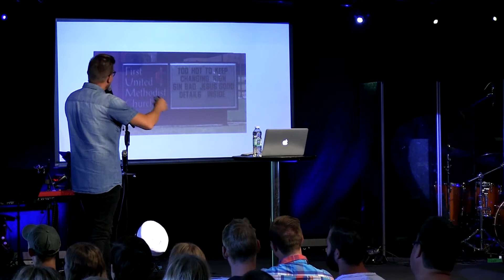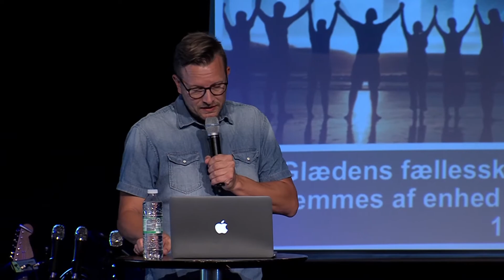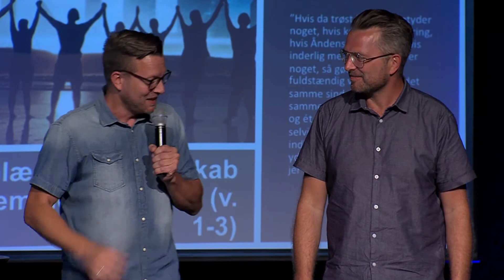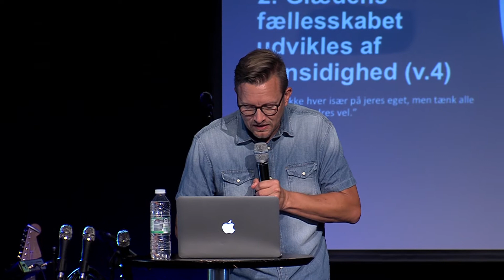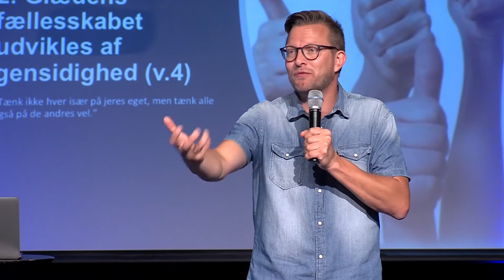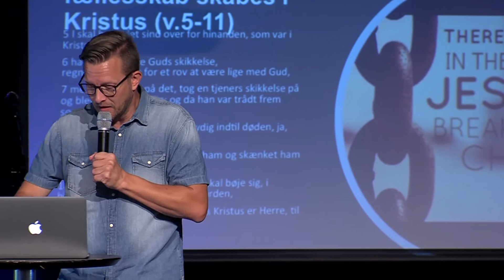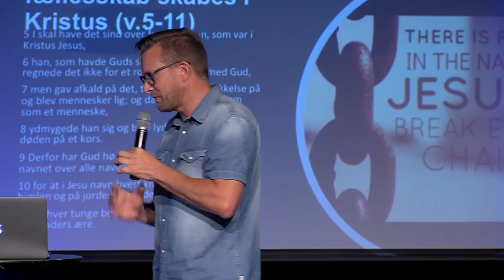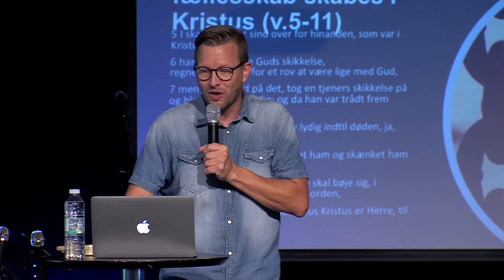01.07.2018 Leif Petterson - N'joy - Vejen til glædens fællesskab